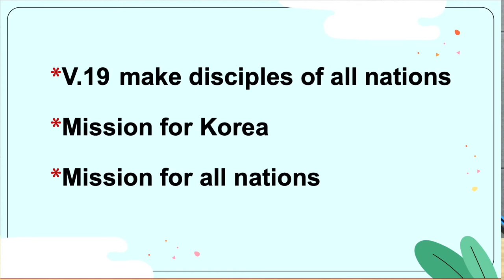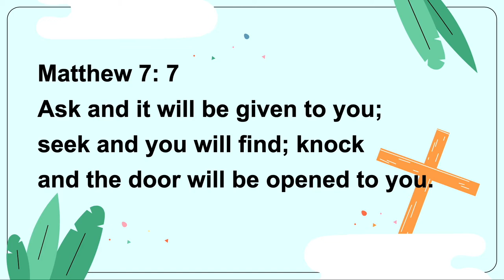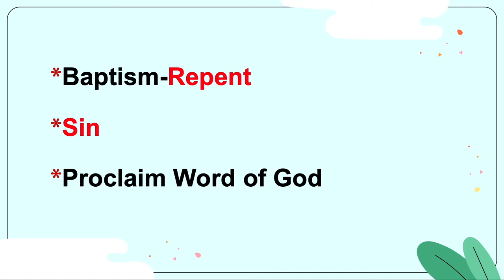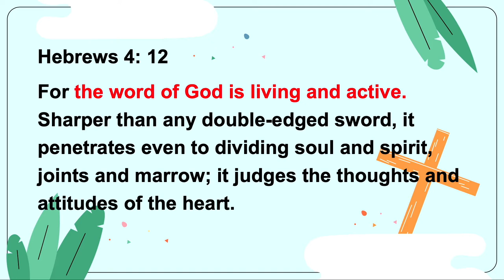[CHAPEL- June 3, 2022] "For Mission" [선교를 위해] [필리핀 일로일로 양병준 선교사]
필리핀 일로일로지역에서 사역하고 계신 양병준 선교사께서 '선교를 위해' (For Mission)이라는 제목으로 마태복음 28장 18절-20절 말씀을 토대로 전해주십니다.

주니퍼크리스천스쿨 금요채플은 오전 9시 20분부터 시작됩니다. 많은 관심과 참여 부탁 드립니다.

/// DESCRIPTIONS ///
Rev. Joseph Yang, a missionary in Iloilo City, the Philippines shares the Word of God with the title, 'For Mission' based on Book of Matthew 28:18-20.

Juniper Christian School Friday Chapel starts at 9:20AM. Thank you for your interest and participation.

Juniper Christian School
MB01AYRVIAXX7YK